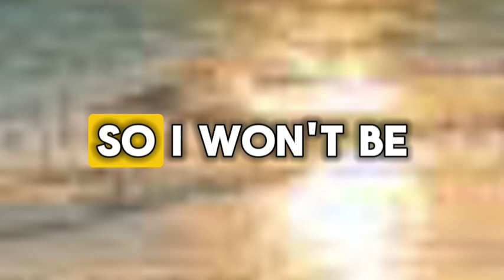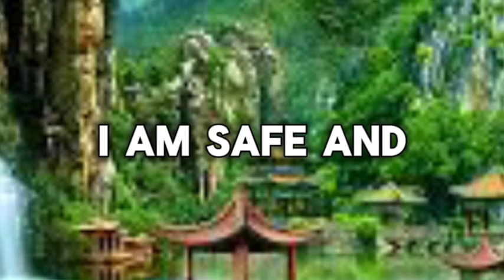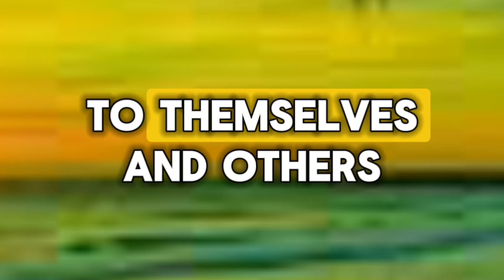YOUR PERSON WANT TO TELL YOU THE TRUTH AND COMMUNICATE Divine Masculine to Divine Feminin